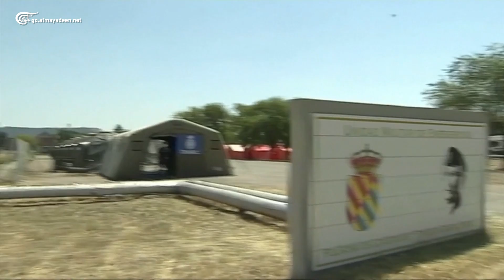إسبانيا تُشيّد مركزاً لاستقبال اللاجئين الأفغان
إسبانيا تشيّد مركزاً لاستقبال اللاجئين الأفغان الذين عملوا مع مؤسسات الاتحاد الأوروبي